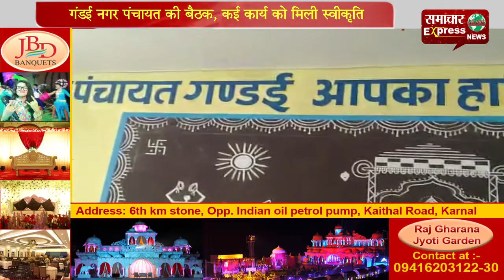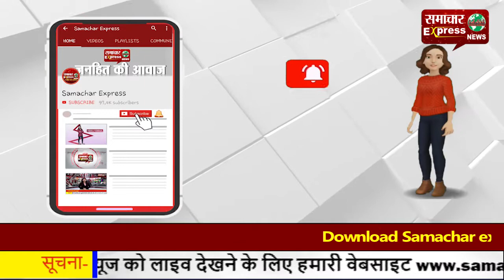गंडई नगर पंचायत की बैठक, कई कार्य को मिली स्वीकृति